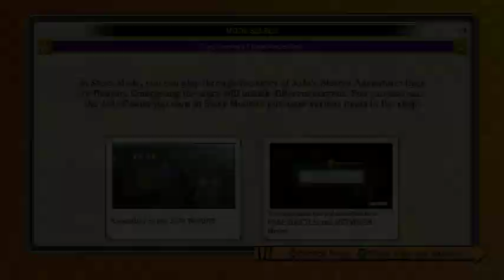10k Subs Special! JoJo, Eyes of Heaven!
I'll be playing through JoJo's Bizarre Adventure, Eyes of Heaven for the first time!